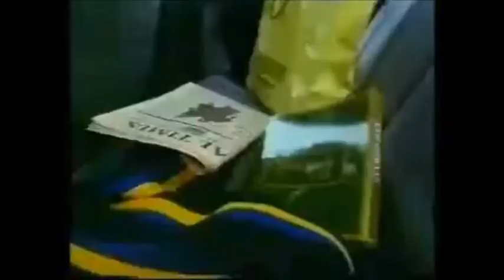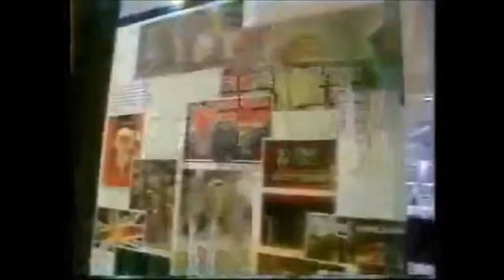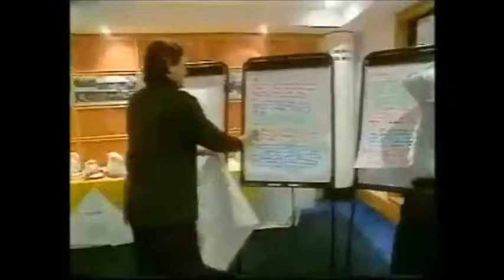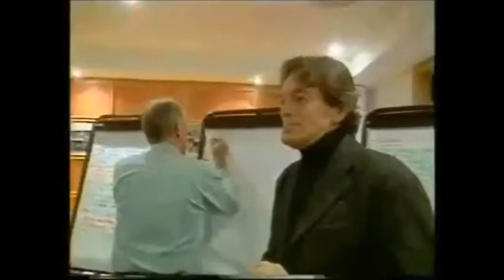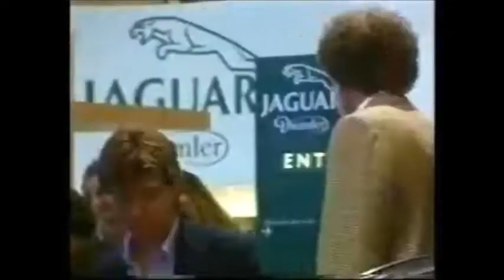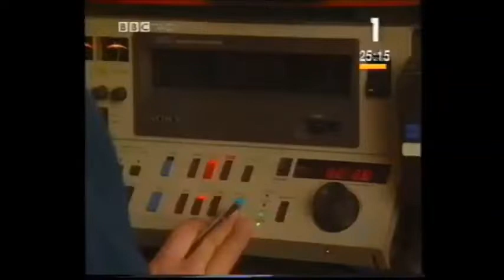When Rover Met BMW - Episode 2: Identity Crisis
Episode 2/5: Identity Crisis (12 November 1996)

"When Rover Met BMW is a 5-part documentary series produced by the BBC in 1996. German motor company BMW had bought Rover in 1994 and the series follows the sometimes fraught relationship between the two."

"As Rover struggles to keep its own identity under BMW, the Germans urge the company to exploit its British heritage in the run-up to the launch of the new Rover 200."